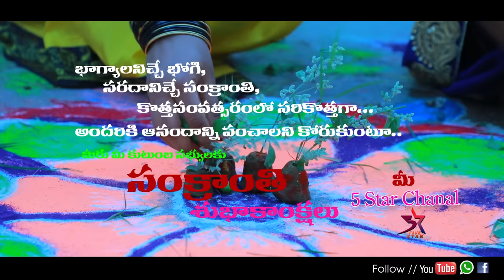Laxmi tho Sankranthi Sambaralu//5 Star Laxmi // Full Commedy Video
Hi Frnds Welcome to Our You Tube Channel.